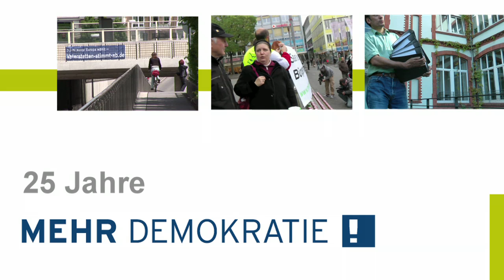25 Jahre Mehr Demokratie - Jubiläumsgrüße: Katja Kipping (Linkspartei)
Katja Kipping, die Bundesvorsitzende der Linkspartei, gratuliert Mehr Demokratie zu seinem 25-jährigen Jubiläum. "25. Geburtstag, das heißt 25 Jahre Engagement für einen ganz wichtigen Punkt. Ich glaube, dass die Einführung eines bundesweiten Volksentscheids ein ganz wichtiges Ziel ist", so Kipping. (Informationen zur Jubiläumstagung